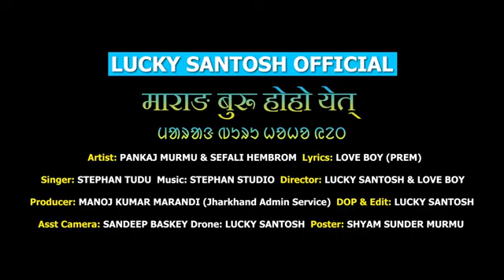MARANG BURU HOHO YET KAN // SANTHALI FULL VIDEO 2024 // PANKAJ MURMU &SEFALI HEMBROM